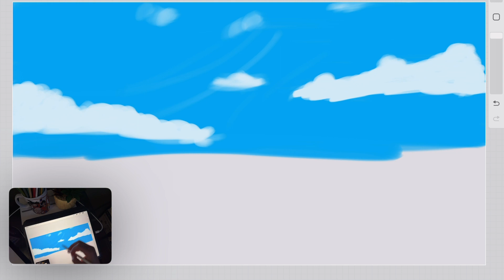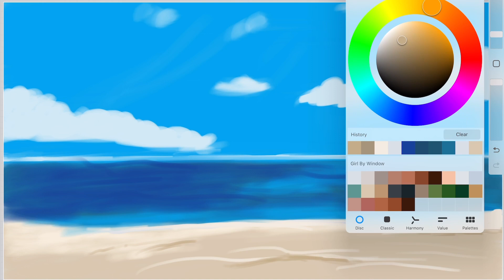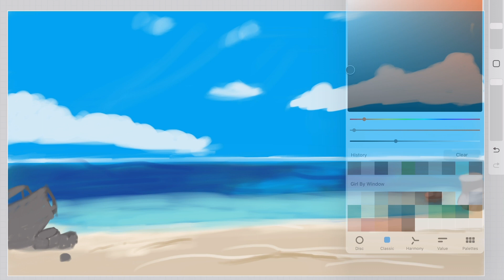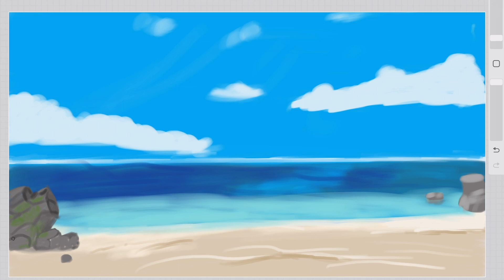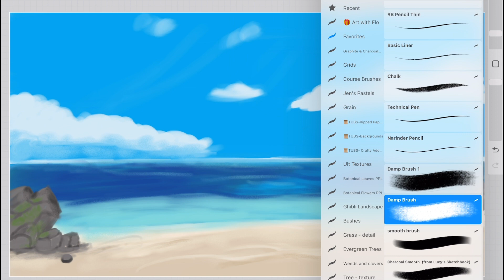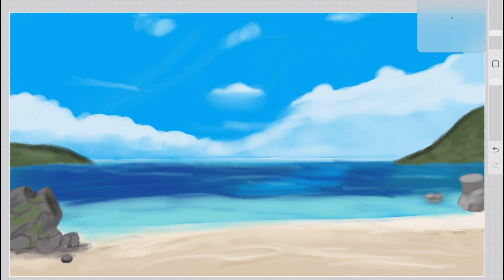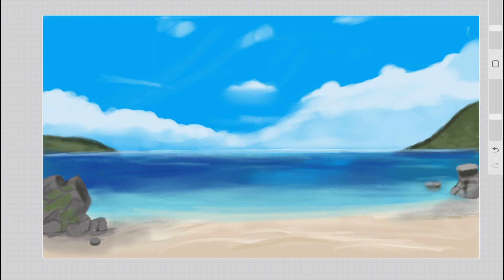Digital Painting Color Study | Speedpaint Using Procreate | Daily Sketch 36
Hi! I like being spontaneous sometimes with not much drawing first, so I did a quick painting today for something a little different. I want to start adding color more in my drawings, but I'm afraid haha.